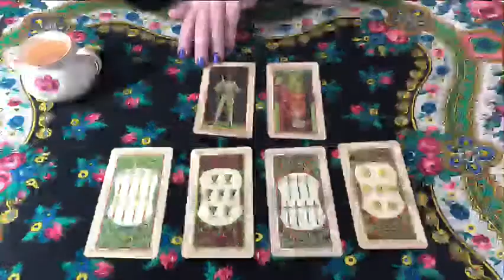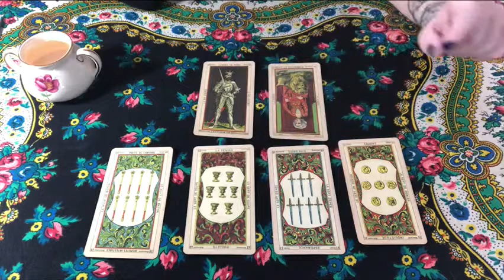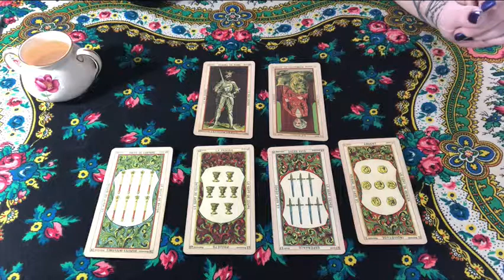Scorpio Weekly Atteilla Tarot April 9-15 finding Strength. 💕💜🌸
Shuffle song - Airy Jane’s Flying Carpet - Holy Family 💕😊